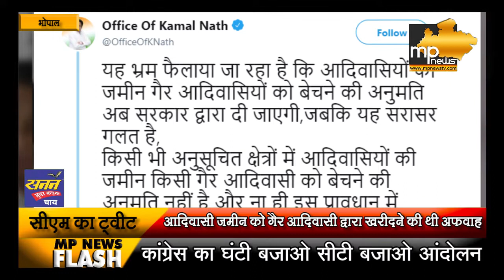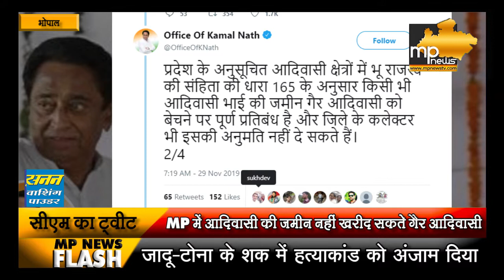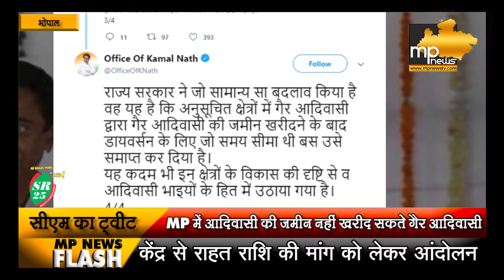MP में आदिवासी की जमीन नहीं खरीद सकते गैर आदिवासी, बोले - CM कमलनाथ ! MP News Bhopal